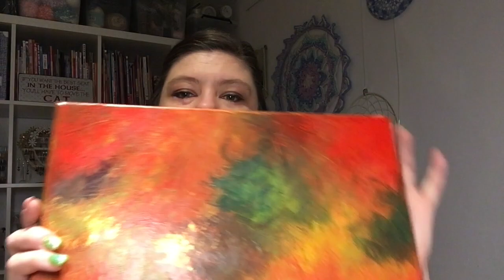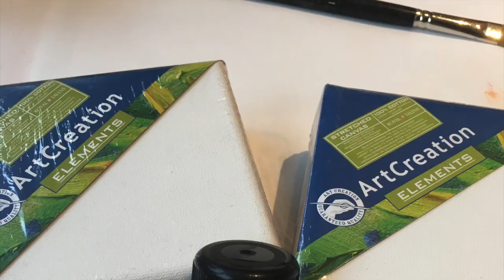WIPs and UFO's and a giveaway! -Vlog 2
Welcome to my second vlog. I have wip's and ufo's to show you AND MY FIRST GIVEAWAY!

-Starts Today Thursday February 27, 2020 and ends Thursday March 5, 2020!

-Leave a comment in the comment section below this video answering the question I ask in the video.

-I will pay to ship anywhere in the world but you are responsible for any duty and taxes.

-Open Worldwide As long as your Countries Laws allow you to receive a package from and participate in Giveaways from Belgium

-I will announce the winner on March 5, after picking the winner using the YT Random Comment Picker

-No purchase required to enter, by commenting on this video and answering the question, you are entering the giveaway and agree to the rules

-The winners data will only be used to send the prize.